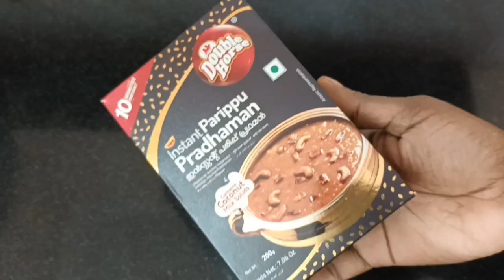പരിപ്പ് പായസം / instant double horse paripu pradaman /within 8 min moong dal kheer recipe